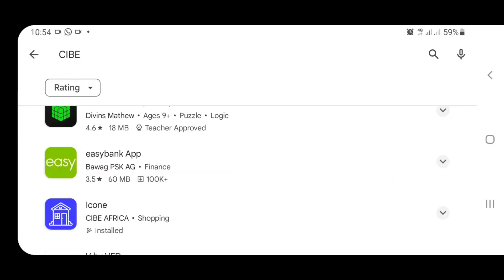SPOT publicitaire- ICONE ( Réalisé par GOD'S EYE )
ICONE est une plateforme qui aide les propriétaires de maisons locatives dans la gestion de leurs maison; elle aide aussi les locataires et les agences immobilières